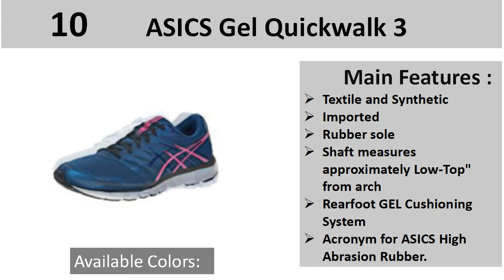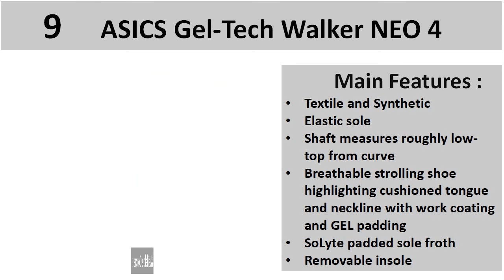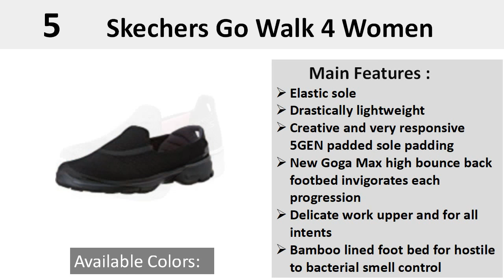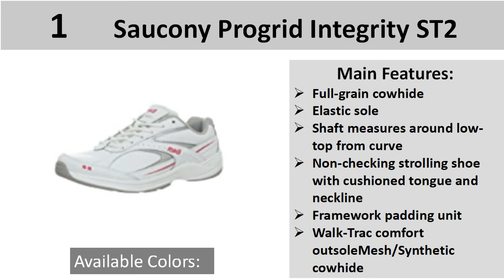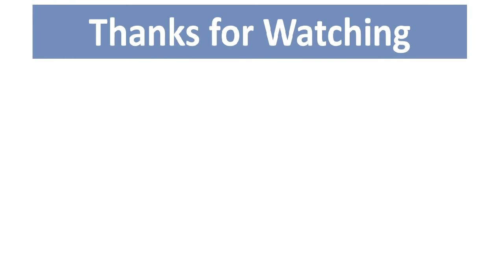Best Walking Shoes for Women || Best Walking Shoes 2018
Best Walking Shoes for Women.Best Walking Shoes 2018.The Best Walking Shoe will give you most extreme control and predominant solace. On the off chance that you are hunting down Best Walking Shoes for Women before you begin your strolling program, you should watch this survey video

(10)   ASICS Gel Quickwalk 3

(9) ASICS Gel-Tech Walker NEO 4:

(8) Nike downshifter 7:

(7) RYKA Devotion Plus:

(6) Adidas NEO Lite Racer Walking Shoe:

(5) Skechers Go Walk 4 Walking Shoe:

(4) Brooks addiction walker walking shoe

(3) Skechers Go Walk 3 Women Walking Shoe

(2) New Balance Women`s WW847v2

(1) Saucony Progrid Integrity ST2

(10) ASICS Gel Quickwalk 3 Walking Shoe is the third best strolling shoe in our Top10 survey list. It has rearfoot GEL Cushioning System which takes into account a smooth change to midstance. Its High Abrasion Rubber outsole set in basic zones of the outsole for outright sturdiness. This best shoe unites esteem and execution in one awesome looking shoe.

(9) ASICS Gel-Tech Walker NEO 4 is a breathable strolling shoe highlighting cushioned tongue and neckline with work covering and GEL padding. This best asics shoe has DuoMax and Trusstic framework advancements to help bolster and balance out each progression. We keep this shoe in first position of our best strolling shoes for ladies audits.

(8) Nike downshifter 7 is essentially a running shoe yet it is best shoes for strolling. This refreshed rendition of downshifter highlights bind up conclusion, extravagant tongue and neckline, shaped froth footbed, and a strong elastic outsole for amplifies footing. That is the reason, this is ideal decision for preparing or easygoing wear.

(7) RYKA Devotion Plus is a lace-up walking shoe featuring breathable-mesh upper with supportive overlays, molded EVA midsole, removable precision-return footbed, and durable rubber outsole for traction.

(6) Adidas NEO Lite Racer Walking Shoe highlights Synthetic cowhide and Textile covering for comfort, Cloudfoam Sockliner for lightweight padding, Injected EVA padded sole for long haul padding, and EVA outsole for lightweight and sturdiness. The Mesh upper of this best strolling shoe for ladies offers breathability and a honeycomb look .

(5) Skechers Go Walk 4 Walking Shoe features innovative and highly responsive 5GEN midsole cushioning, soft mesh upper and virtually seamless construction for comfortable fit and bamboo lined foot bed for anti-bacterial odor control.

(4) Brooks addiction walker walking shoe features comfortable textile lining, Full-length innovative MoGo midsole compound, and Slip-resistant Outsole. The HydroFlow technology of this best walking shoe enhances midsole cushioning and shock absorption with the added placement of dynamic gooey fluid units in the heel and forefoot.

(3) Skechers Go Walk 3 Women Walking Shoe made of manufactured and texture. This best strolling shoe has Skechers Performance FitKnit organized breathable work for cooling solace, Lightweight FitKnit work texture upper, Fabric edging trim and engineered balancing out foot rear area board, Goga Pillars innovation on padded sole and outsole.

(2) New Balance Women`s WW847v2 Shoe made of manufactured and texture. This best strolling shoe has Skechers Performance FitKnit organized breathable work for cooling solace, Lightweight FitKnit work texture upper, Fabric edging trim and engineered balancing out foot rear area board, Goga Pillars innovation on padded sole and outsole.

(1) Saucony Progrid Integrity ST2 is a non-checking strolling shoe with cushioned tongue and neckline. This best strolling shoe 2017 has tough XT-900 material in high-wear bits of outsole and lattice padding unit. Its Forefoot extend zone give a more agreeable and excusing forefoot fit and Progrid padding give inconceivable padding in a lightweight bundle.